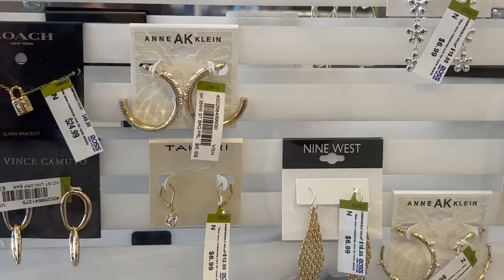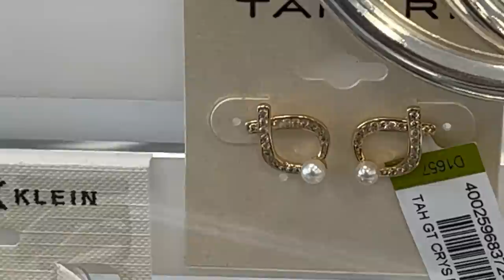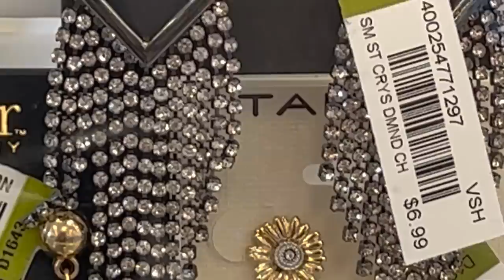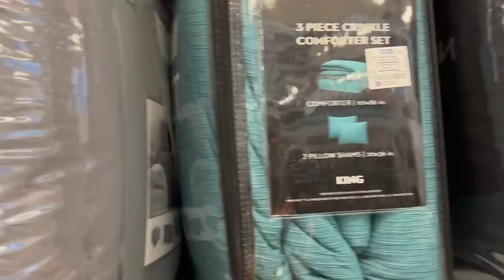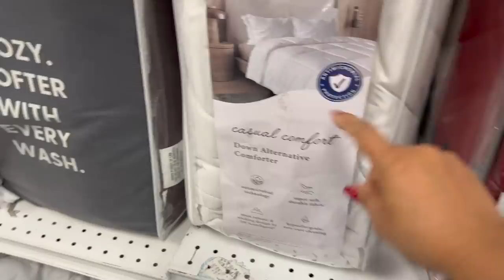Miercoles De ROSS‼️ 😱WOW! Encontramos Un Poco De Todo En Este Bello Dia❤️